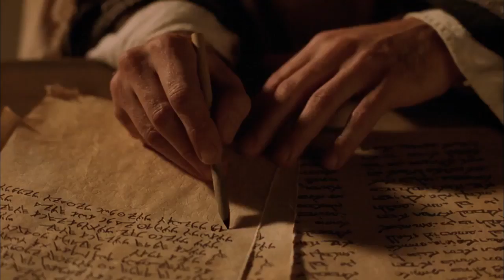Marathi - योहान! (John!) Very Good News! Romans 10 Verse 9 - Jesus is Risen! Risen Jesus Saves!(24)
Marathi Romans 10 Verse 9 की, जर तू तुझ्या मुखाने “येशू प्रभु आहे” असा विश्वास धरतोस आणि आपल्या अंतःकरणात देवाने त्याला मेलेल्यांतून उठविले असा विश्वास धरतोस तुझे तारण होईल

Victory Everyday Everywhere... Revelation 12:11